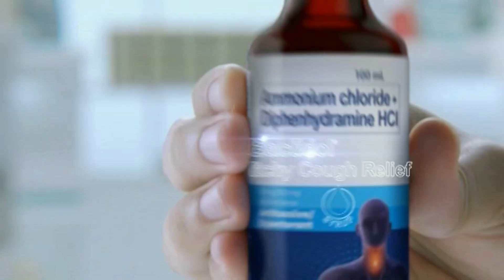Bactidol Itchy Cough Relief TV Ad Q4 2024 15s (Philippines) [CC]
Makating ubo? Diretso ka na sa mabilis that works in as fast as 15 minutes! Subukan ang *Ammonium Chloride + Diphenhydramine HCl* Bactidol Itchy Cough Relief® syrup!

DRPS One 17766: Bactidol Itchy Cough Relief TV Ad Q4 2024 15s (Philippines) [CC]